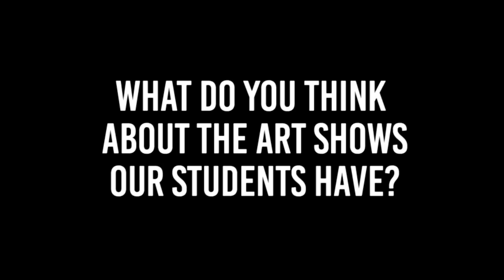Meet A A Tyler School of Art Portfolio Boot Camp Student From Switzerland!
Meet Valentina, a student from Switzerland who took our Summer Portfolio Boot Camp!